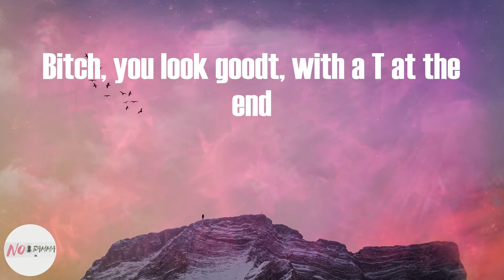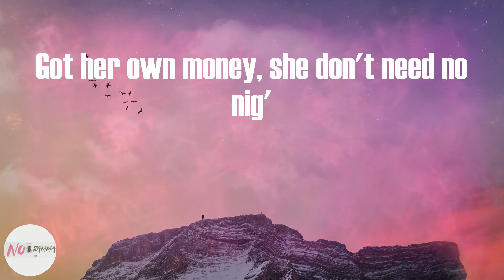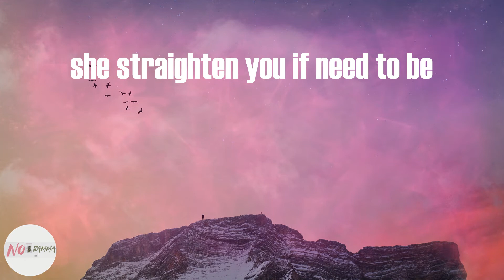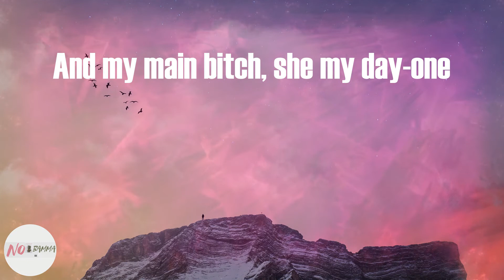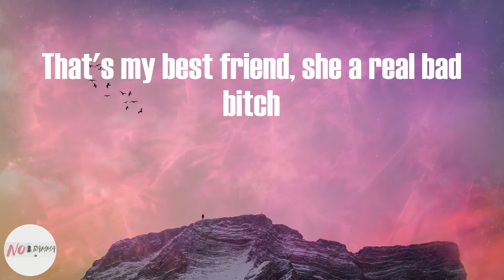Saweetie - Best Friend (Lyrics)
Best Friend Lyrics:
Best friends,
and you motherfuckin' glowin' (Woa-oh)
Best friends,